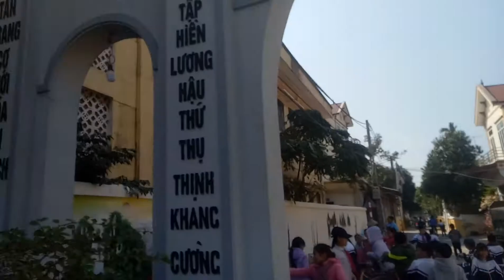"Sâu Điên " chuyên đi phá các bức tường làng quê, nhiều người dân xem quá đông, bích hoạ tuyệt tác